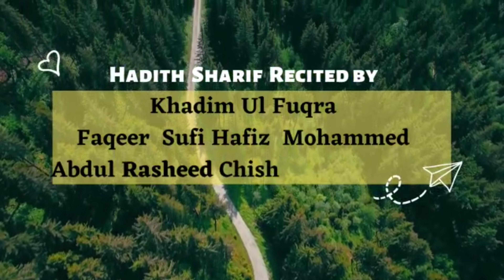Hadith:-(Maa Baap Ke Saath Neki Karna) reference Book Of Muslim Shareef